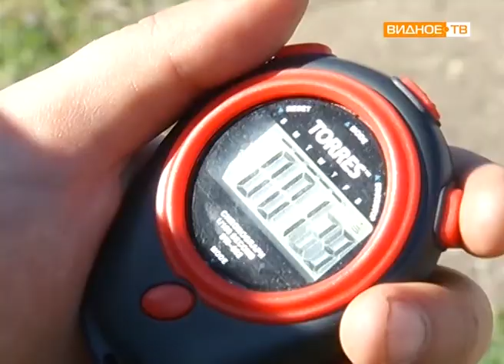"Добровольные дружины" - соревнования пожарных на Кубок главы Ленинского района